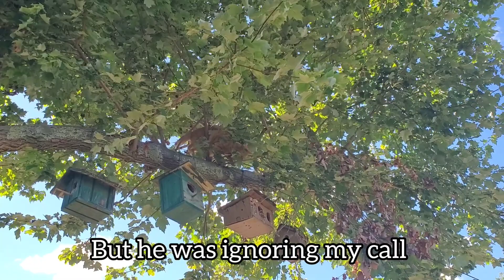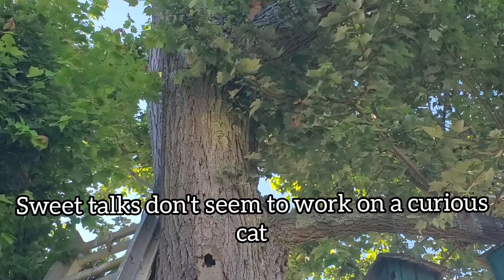Cat's First Tree-Climbing Adventure! Real Tree, NOT Cat Tree 😺!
Wessy must have felt so great in seeing things from up the tree.